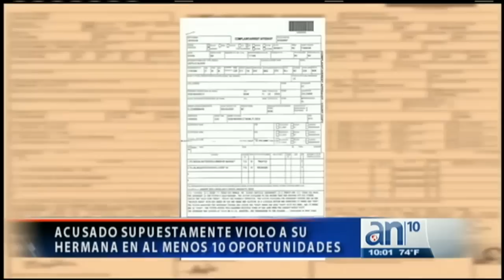Joven de origen cubano acusado de violar a su hermana en Hialeah